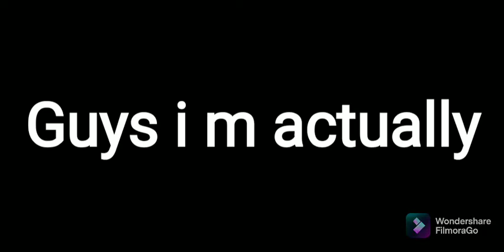we will meet again😭